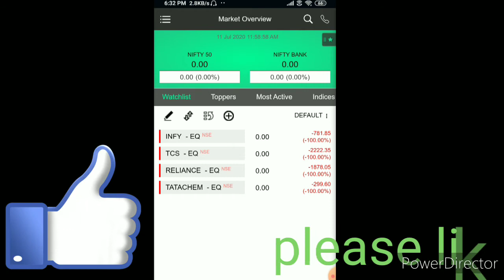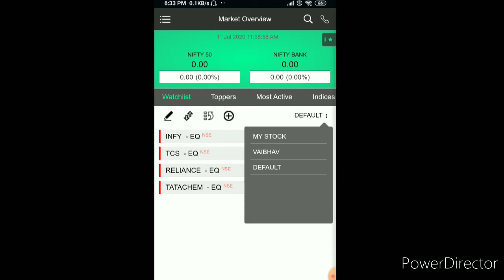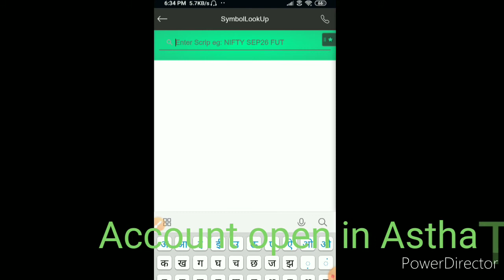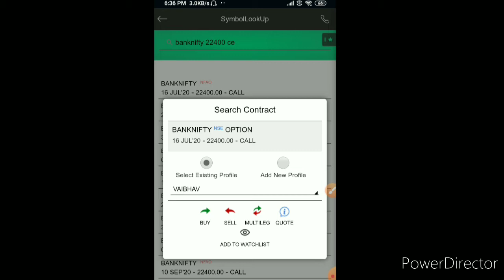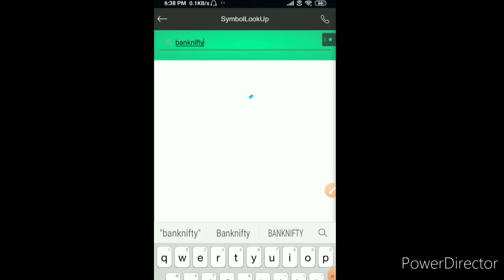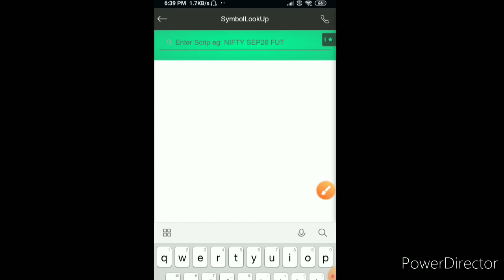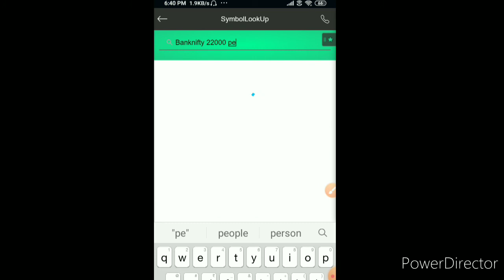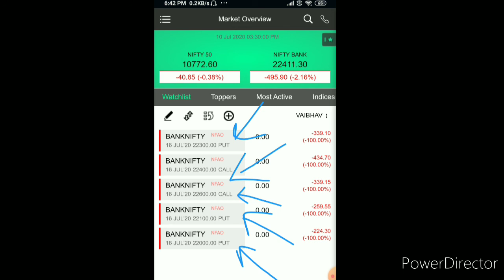Astha Trade में Banknifty script कैसे Add Kare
Ye video Anil technical channel dwara upload kiya gaya hai agar video regarding kuch problem Ho to app comment Kare.

Online course only 1200/-

Our research- service only 1500/-